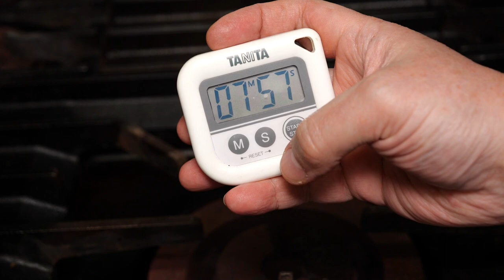【マッシュルームのセゴビア風の作り方】スペイン料理専門店のレシピ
スペイン料理レシピ専門の料理動画チャンネルです。
【材料】
マッシュルーム　食べたいだけ
玉ねぎ　刻む
にんにく　刻む
生ハム　刻む
パセリ
オリーブオイル
自然塩

【目次】※失敗を避け美味しくする為の抑えるべきポイント解説
00:26　材料の紹介
01:12　使う材料で味が変わってしまう
02:08　使う生ハムについて
03:09　マッシュルームの取扱方法
05:14　具材を詰める順番
06:45　味付けのポイント
08:09　調理開始と加熱方法
10:39　オーブンでの加熱時間
10:49　出来上がり！
12:04　盛り付け
13:15　THE試食 火傷に注意！！！😁

My restaurant  →name is. “Estella”
  (I’m waiting for you from Japan !!!)
11-16 nakakaruizawa,kitasakugun,naganopref 〒389-0112 Japan

✅ 動画でとり上げて欲しいスペイン料理や料理に関する質問等
（質問受付フォーム）↓
✅ 動画の感想・要望はこちらからどうぞ
（感想受付フォーム）↓
✅サラリーマンは卒業！スペインバルのオーナーになる！

使用している主な道具（お勧め商品含む）
（※現時点で販売されていない商品もあるので、それに近い商品を記載してあります。ご参考までに。）
◉Misono(ミソノ) UX10 牛刀 No.713/24cm
◉ヴォストフ グルメ パーリングナイフ 4022-8cm
◉WUSTHOF4023SP パーリングナイフ8cm
◉ビクトリノックス パーリングナイフ グランメートル 77303.08G
◉ヴォストフ クラシック ペティーナイフ 4066-9cm
◉Microplane おろし器 正規品 26×7×1.5cm アルチザンシリーズ ゼスター
◉Ballarini バッラリーニ 「 ローマ フライパン 28cm 」 ガス火専用 グラニチウム 5層コーティング 【日本正規販売品 】ガラス蓋付き
◉KIPROSTAR 片手鍋 20cm ステンレス IH対応 専用フタ付
◉iwaki(イワキ) ボウル 耐熱ガラス 丸型 5点セット PST-BO-40N
◉コール&メイソン ソルト&ペッパーミル 手動 グルメプレシジョン ダーウェント H59408G
◉コール&メイソン ミル用 アクリル トレイ H306119C
◉(コール&メイソン) Cole & Mason ハーブとスパイス用回転ラック 瓶とスパイス付き
◉OXO にんにく 搾り ガーリック プレス
◉Award-Winning プロ級 ラージシリコンスパチュラ
◉Microplane おろし器 正規品 31.8×3.5×3.3cm レッド プレミアムシリーズ  MP-0617
◉安住商事 回転式スパイスボトルホルダー スパイスラック
☆最高品質のスペイン産高級オーガニック本物のEXVオリーブオイル（私が店でメインで使用）
　パッケージと容量は違います。こちらは家庭向けの使いやすい商品です。
　料理の仕上げ用、パンと一緒に、ドレッシングに使用。加熱は厳禁です。
◉（REINA）アロンソ家のOro del Desierto（オロ・デル・デシエルト） 「アルベキーナ」「ピクアル」「クパージュ」【化粧箱無し】 エキストラ・バージン・オリーブオイル